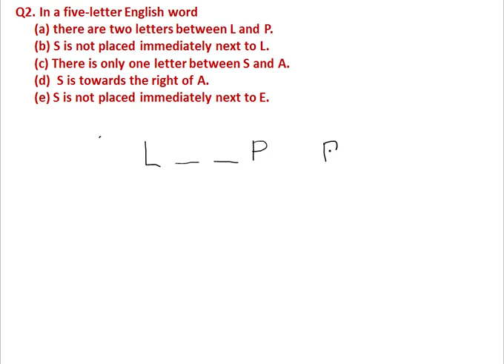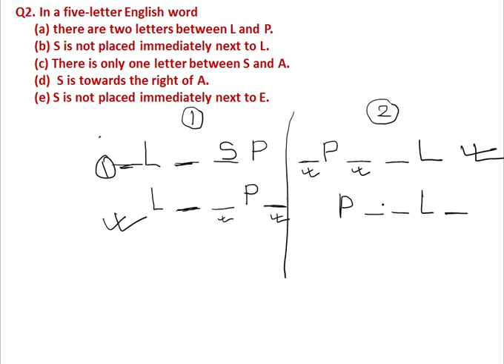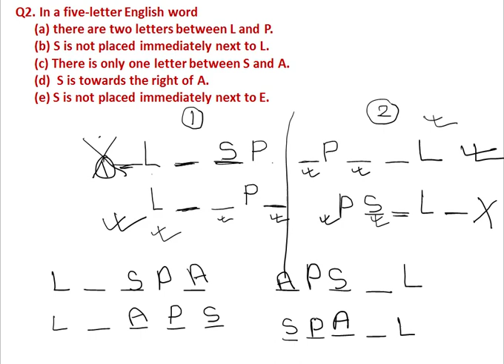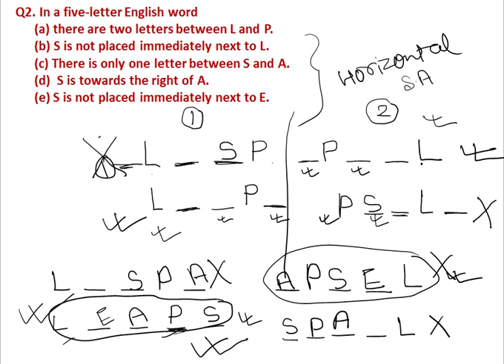Reasoning- Sitting Arrangement Part 2 (last Minutes Revision for SBI CLERK)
For Bank (SBI CLERK, SBI PO, IBPS CLERK, IBPS PO, RRB CLERK, RRB PO, RBI, AND ALL OTHERS BANK EXAMS)
Follow us-